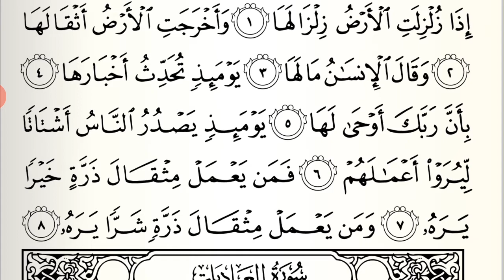SURAT AZ-ZALZALAH (Kegoncangan) | Surat 99 Juz 30 Madaniyah 8 Ayat